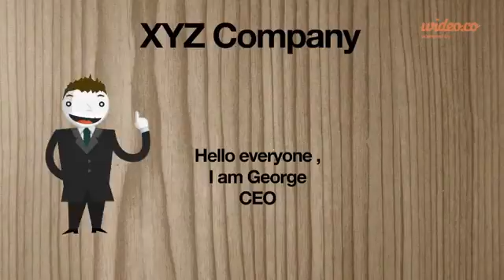Improving Sales through Wise On Go Copy by Wideo co